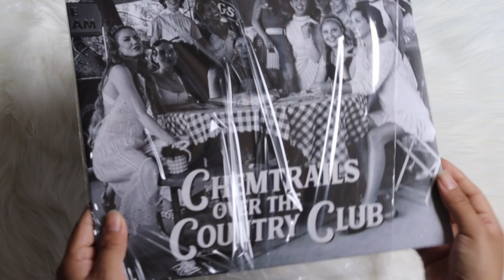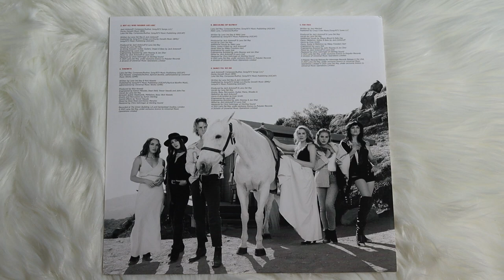lana del rey - chemtrails over the country club (vinyl unboxing)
unboxing of lana del rey new album, chemtrails over the country club. this limited edition webstore silver colored vinyl pressing.